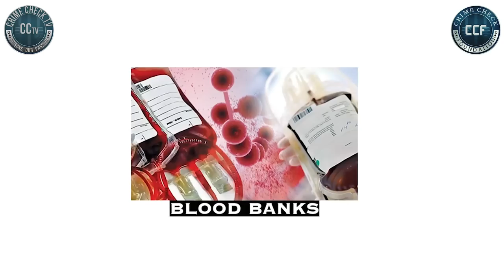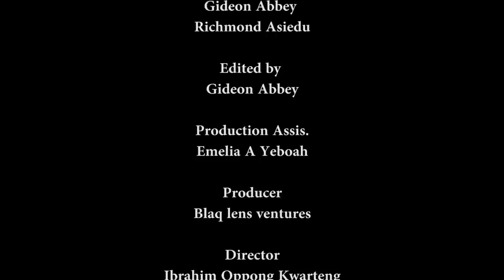IS GHANA PRISONS READY FOR THE WORST?